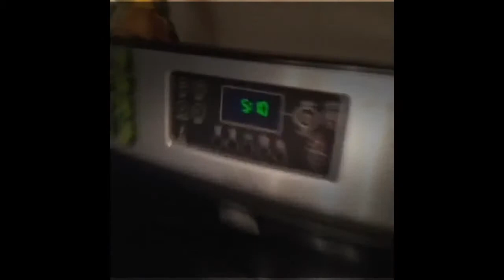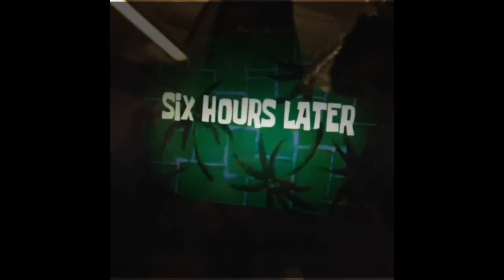TOP Funny Videos 2015 2 Fail Compilation Funny People Funny Fails Funny Pranks New Funny V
Enjoy the funniest and best fails &amp; prank videos compilation ever!

Funny Fails 2015 Funny Videos Funny Vines Funny Pranks New Funny Fails Compilation 2015 Check out this awesome compilation of the best fails on 2015. It has funny videos, funny fails, best.

Best Funniest Videos Fails Compilation 2015 new TOP Fails Win Funny Pranks Ultimate Fail Funny Vines Best Funniest Videos Fails Compilation 2015 new TOP Fails Win Funny Pranks Ultimate Fail.